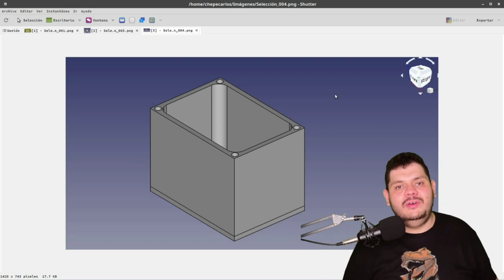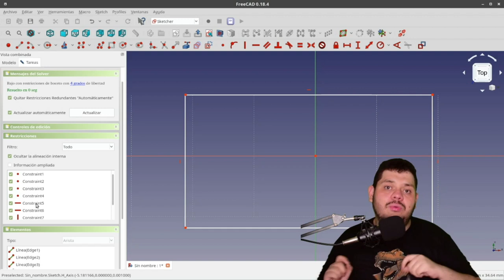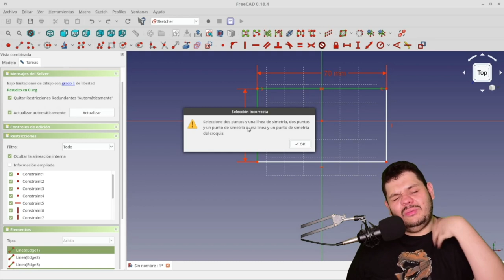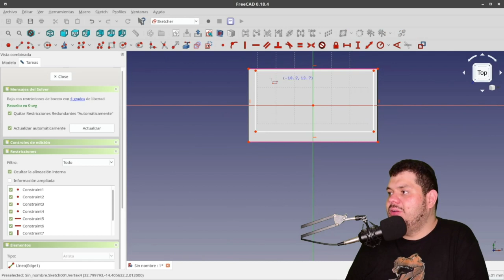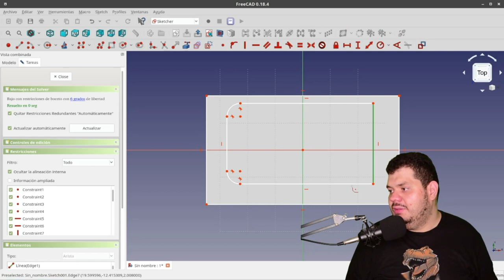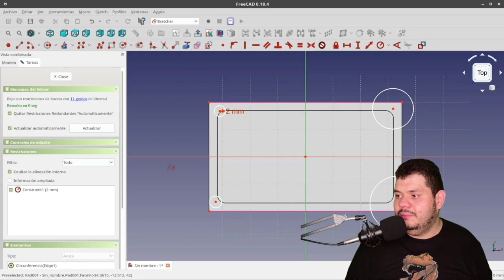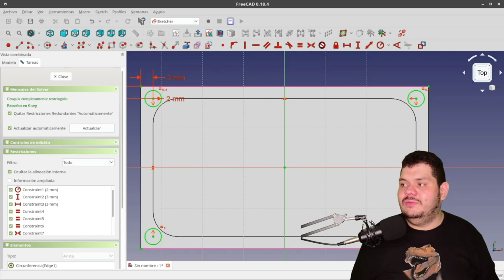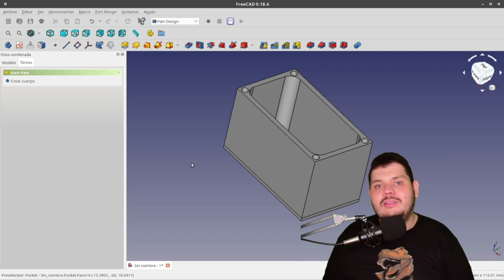Restricciones | Curso de FreeCad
El poder oculto que hace todo mas fácil cuando trabajas con plan, restricciones lo ultimo que te hace falta para aprender lo básico de FreeCAD
👇 👇 HAZ CLICK 👇 👇

🕓 Índice:
00:00 Inicio
00:43 Crear Pieza
01:20 Grados de Libertad
01:47 Restricción Altura y Ancho
02:14 Restricción Simetria
03:12 Usar Guias
03:40 Restricción Coincidencia
4:06 Restricción Radio
4:30 Restricción Igualdad
07:10 Despedida